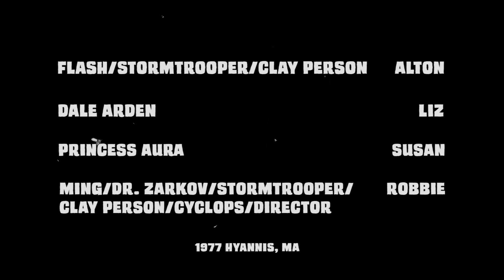FLASH GORDON by '70s Kids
Because you demanded more! This one is from way back in 1977 when I was 13. Star Wars had just been released, so a Boston TV station started playing the 1930's Flash Gordon serials late at night. I watched whenever I could stay awake. Check out the award-winning documentary "Super 8 Daze" about the making of these films, now streaming on Amazon Prime Video.